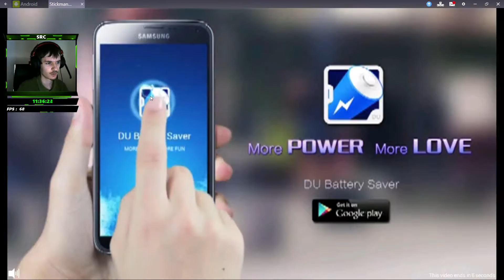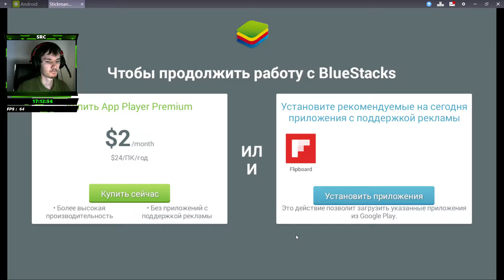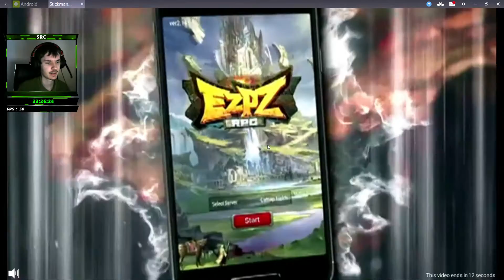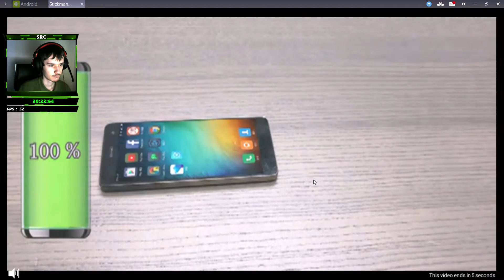Stickman and Gun 2 Прохождение ● ОТЛИЧНАЯ СТРЕЛЯЛКА ● #1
Stickman And Gun2 – красочный экшен на андроид, где вам в одиночку предстоит сразиться с ордами монстров. В этой игре вас будут атаковать враги с двух сторон, берите в руки лук, оружие или используйте магию и дайте отпор монстрам. Выбирайте себе подходящий классе героя - это может быть орк, эльф или человек. Каждый класс героя имеет свои уникальные сильные и слабые стороны, так что учитывайте их при выборе. Перемещайтесь по различным локациям игры и приобретайте новое оружие для своего героя. Главными особенностями игры является 4 класса героев, 3 расы и простое управление в одно касание.
Платформа: Bluestacks.
Версия игры: Лицензия.
Полное прохождение.
Моё оборудование:
██████████[][][][][][] 1.) Процессор: Inter(R) Cope(TM) i5-6400 CPU @ 2.70GHz (3.50GHz Turbo).
█████████████[][] 2.) Видеоадаптеры: NVIDIA GeForce GTX 1060 6GB.
██████████[][][][][][] 3.) Веб-камера: Logitech HD Webcam C270.
██████████[][][][][][] 4.) Наушники: Sven AP-G888MV.
███████[][][][][][][][][][] 5.) Микрофон: Sven AP-G888MV.
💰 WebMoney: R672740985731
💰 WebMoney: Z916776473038